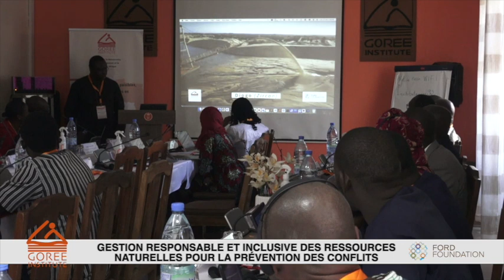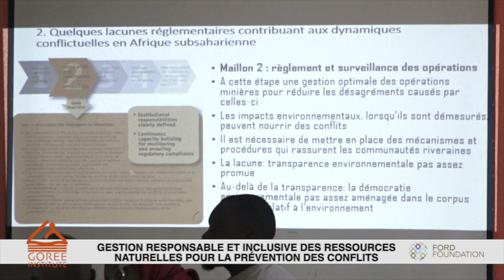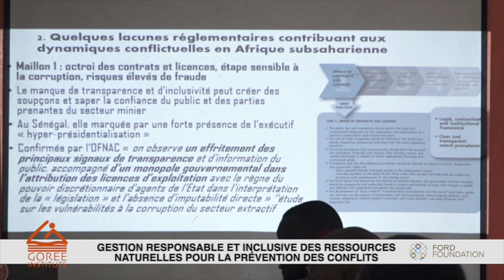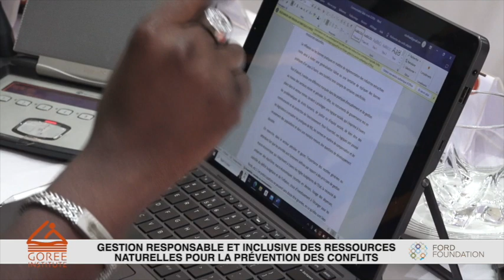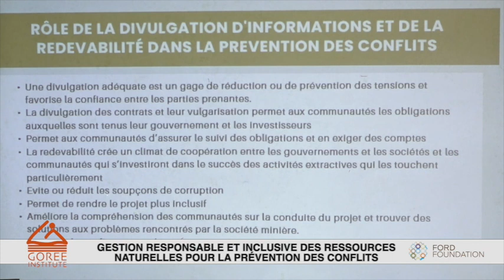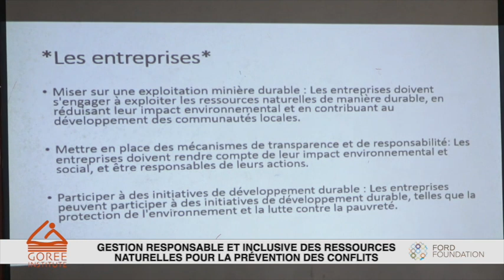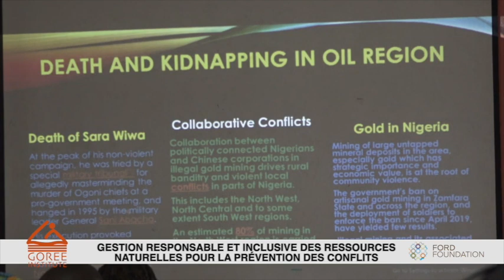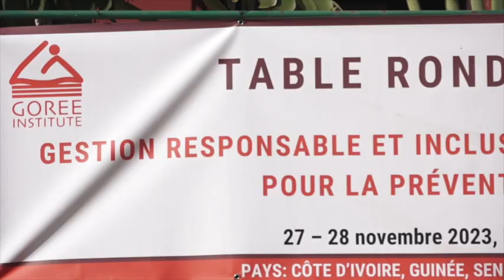Table ronde d'experts pour la prévention des conflits liés aux ressources naturelles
Table ronde d'experts du secteur extractif dans le cadre du projet « Vers une synergie citoyenne ouest-africaine pour la transparence et l’équité dans la gestion et la redistribution des ressources des industries extractives » qui vise à partager les expériences, les leçons apprises et les modèles de meilleures pratiques dans la gestion des revenus générés par les ressources minérales au Sénégal et en Afrique de l’Ouest.